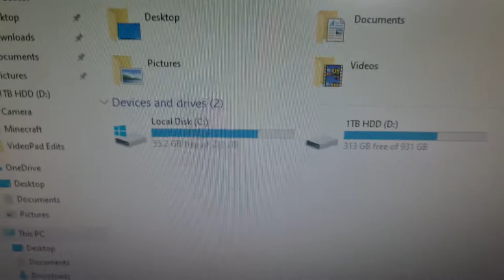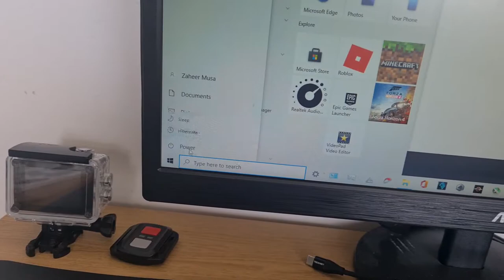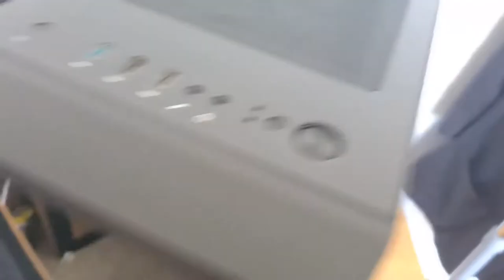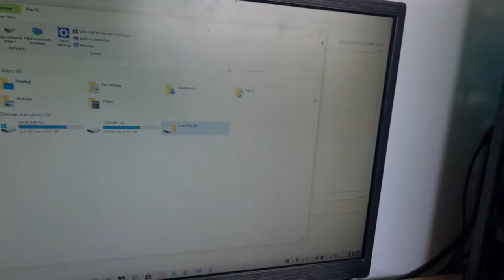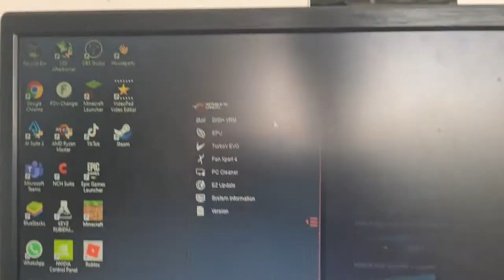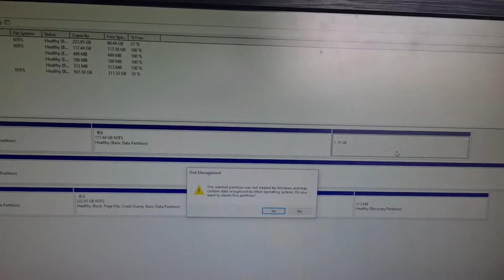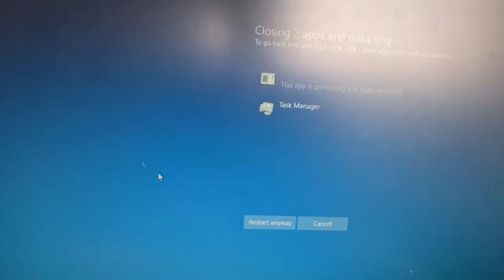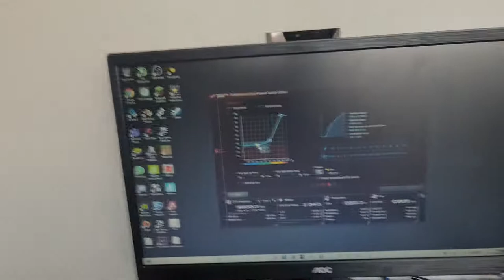Finally Cleaning out my Gaming PC rig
Yea in this video, i just clean my pc and add more storage, and fix some issues that i had with it before. I also discuss things that are gona and have happened to this channle.

Timestamps:
Cheesy intro: 00:00
Actual intro: 00:50
Starting to do stuff: 02:00
New SSD things: 03:25
Doing fan tings: 05:50
Turning on PC/OS tings: 07:40
Sorting out new SSD: 08:30
Channle update : 09:50
Sorting out Fans: 10:50
More SSD tings: 12:00
Still trying to do Fan stuff: 13:00
Wrapping it up: 15:30
Outro (sub?): 15:50